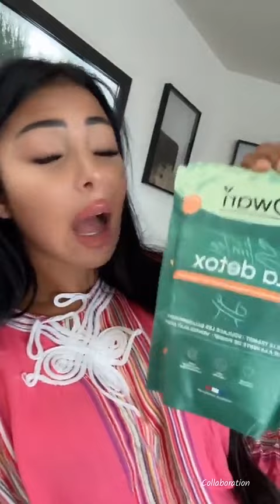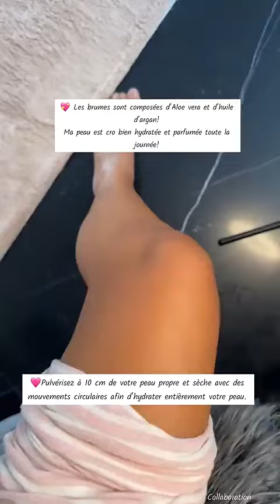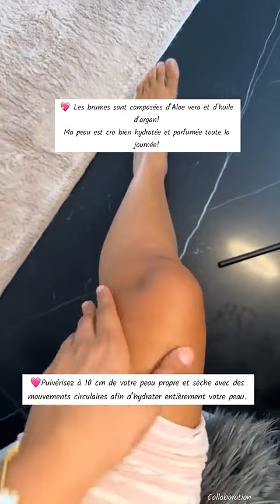MAEVA GHENNAM - 11 Septembre 2024